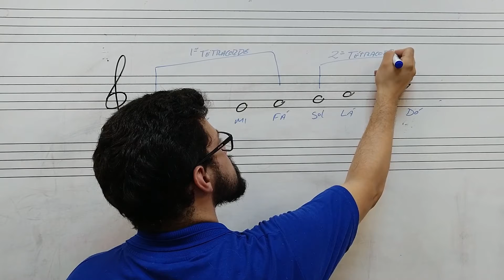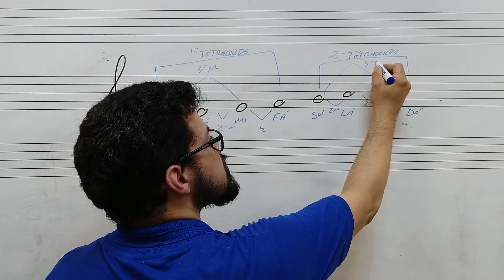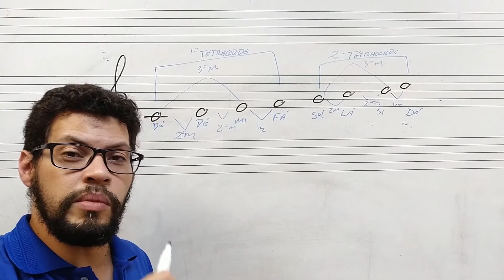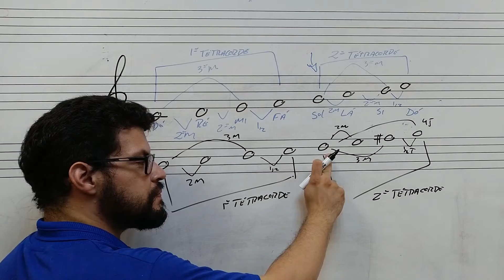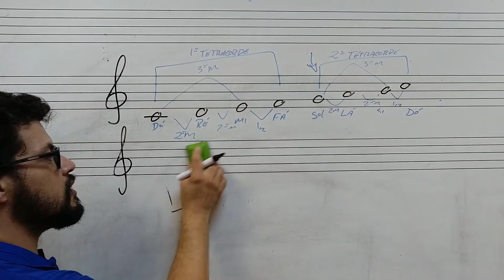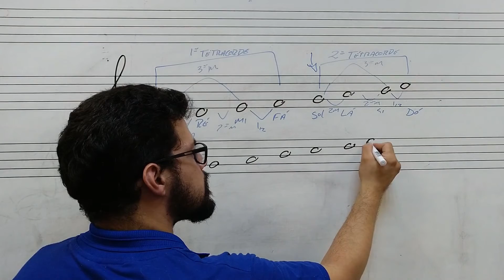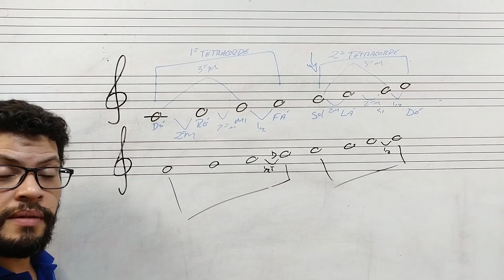Aula: Escala Maior (FC CURUÇÁ)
Com Rafael Vicole